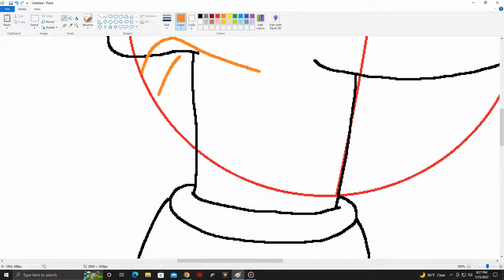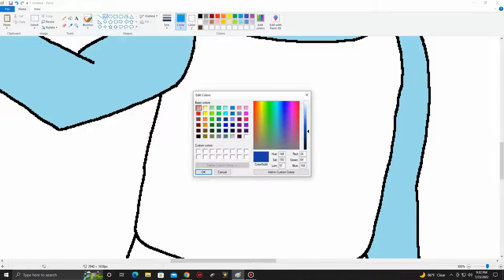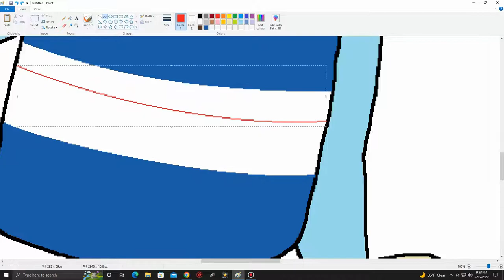Woody Speed Draw (Neighbours From Hell)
have a nice day and remember to be nice